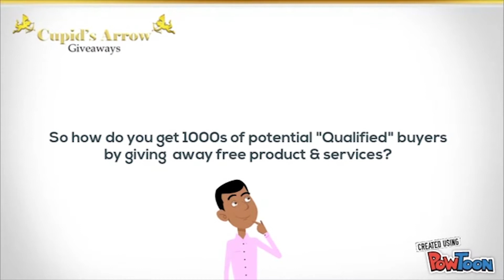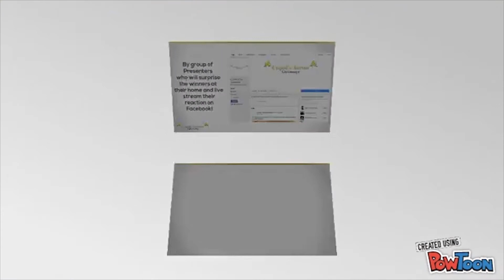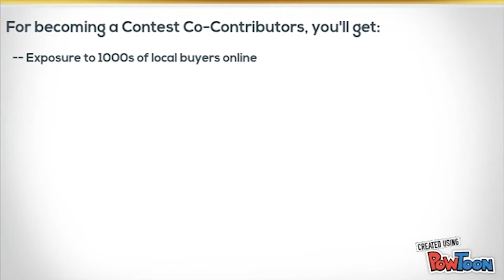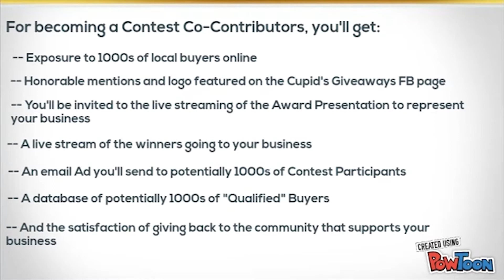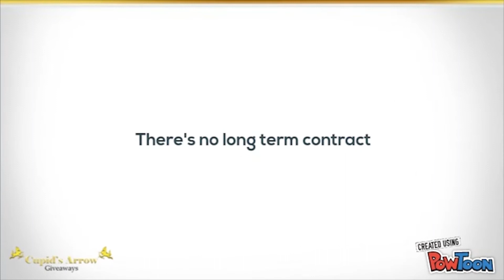Cupid's Arrow Giveaway Valentine's Day Contest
Contest Contributors Demo